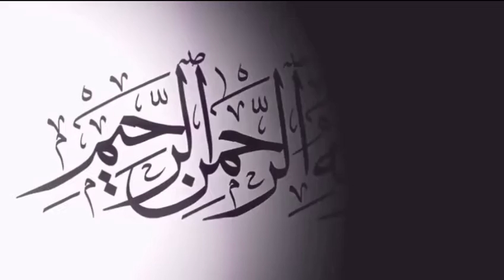3 Sabse Bade Gunnah Kon Se hai?_Allama Saqib Raza Mustafai_Heart Touching Bayyan |Islamic Media